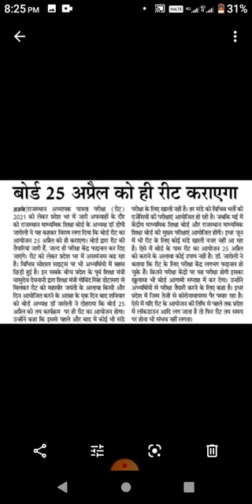Reet exam latest news/ Reet exam High Court Ka Faisla